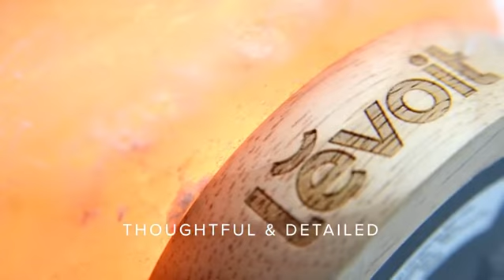Levoit Kana Himalayan Salt Lamp Natural Himalayan Pink Salt Rock Lamps5 8 lbs, 6 5 9 with Genuine R